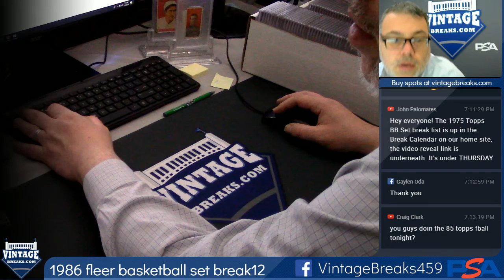12-20-2018 1986 Fleer Basketball Set Break 12 Video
1986 Fleer Basketball Set Break 12 Video